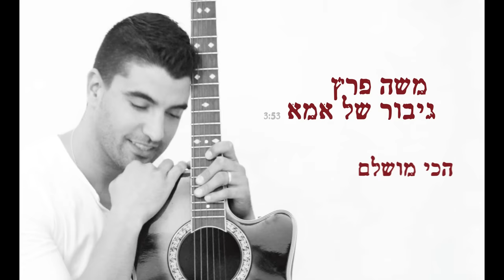משה פרץ - גיבור של אמא Moshe Perez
משה פרץ בסינגל חדש "גיבור של אמא"

מילים ולחן: משה פרץ.
עיבוד והפקה מוסיקלית: משה פרץ.

תופים: שלומי כהן.
בס: אבי יפרח.
גיטרות: אבי סינגולדה.
חליל: עמיר שחסאר.
כינור: מאיר משעלי.
קולות: משה פרץ.
קלידים וטכנות מחשב: משה פרץ.
מיקס ועריכה דיגיטלית: רון תיכון.
הוקלט באולפני "M.P SOUND".
עריכת וידאו: ביבר גלובל.